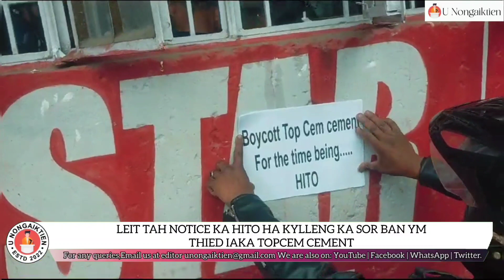LEIT TAH NOTICE KA HITO HA KYLLENG KA SOR BAN YM THIED IAKA TOPCEM CEMENT